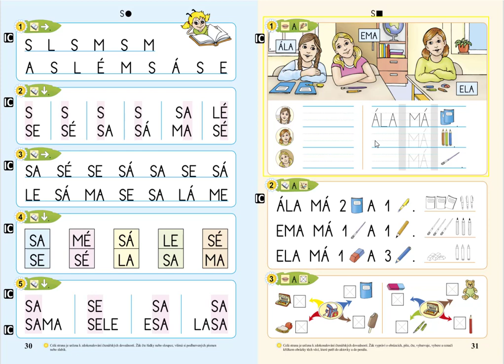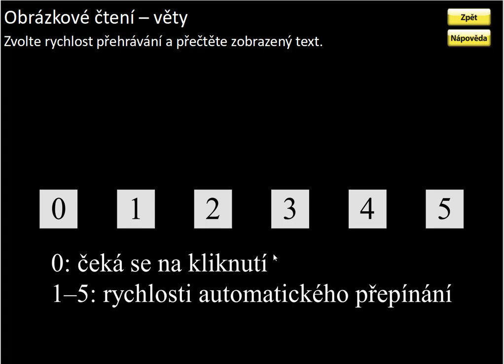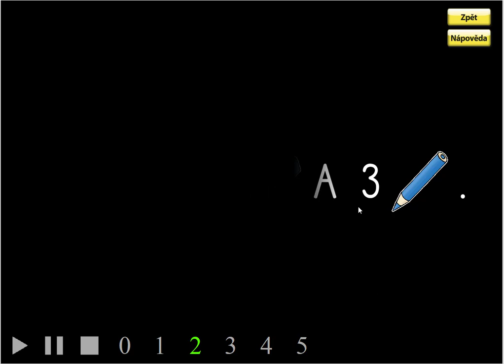Písmeno S (práce s textem), ŽIVÁ ABECEDA, str. 31, cv.2